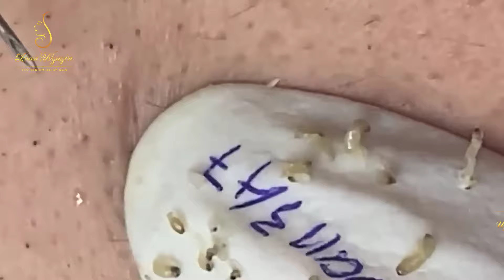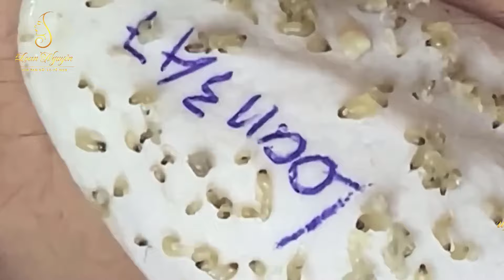Blackhead Removal With Sac Dep Spa